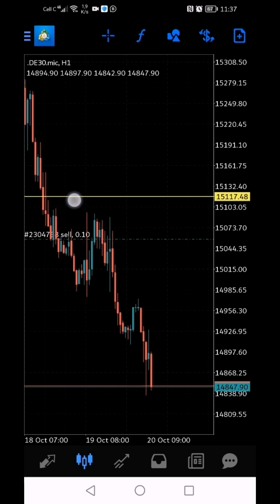SHAQUILLE KIING 2023 UPDATE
Hey all.
It's been a minute snice I was actually active.
I'll be more active here on YouTube as Tik Tok sucks and is limiting. If you want to get funded like me or trade with the same broker as me, then feel free to check out the links below😎😉.

ShaquilleKiing